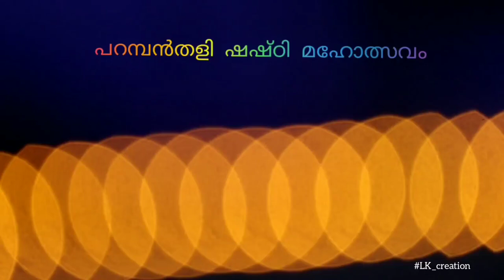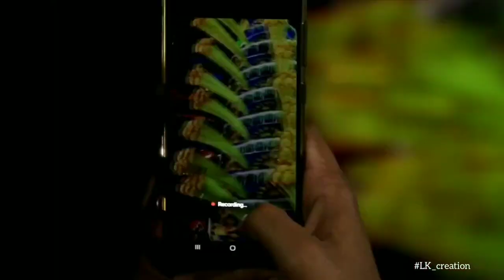പറമ്പൻതളി ഷഷ്ഠി മഹോത്സവം 2019 0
പറമ്പൻതളി ഷഷ്ഠി മഹോത്സവം 2019

ആദ്യത്തെ ശ്രമമാണ് !